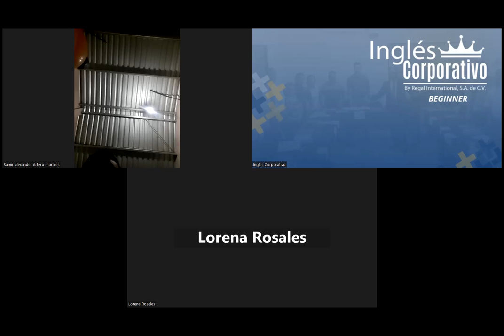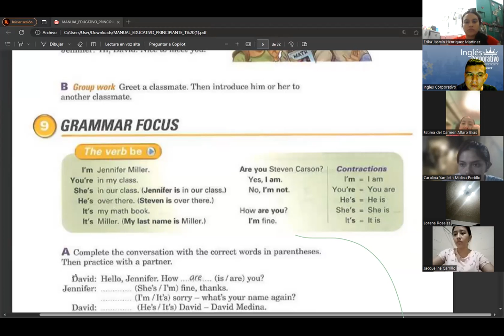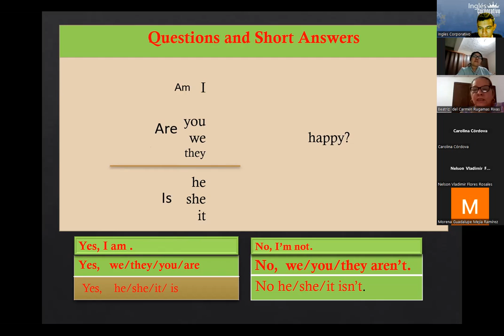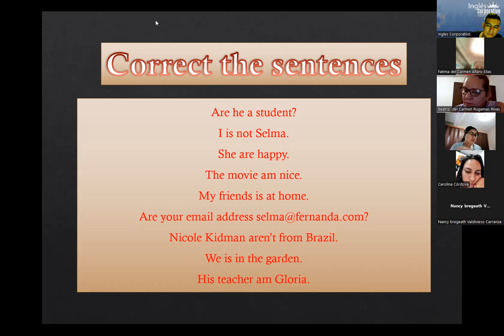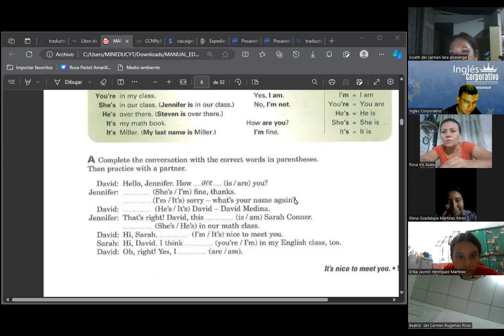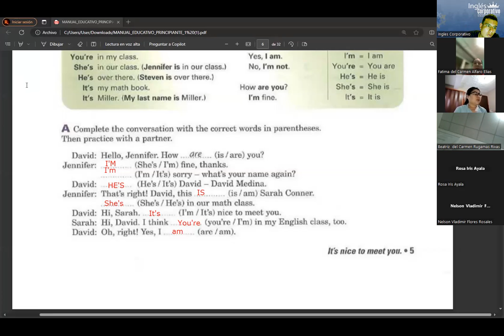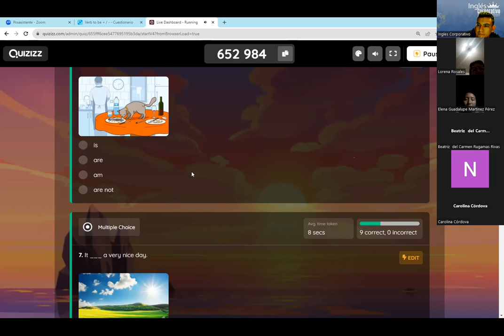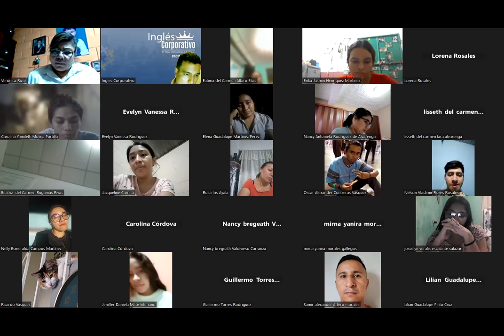SESION03-23/11/2023- FI-REGA-144-RAMOS-VERB TO BE